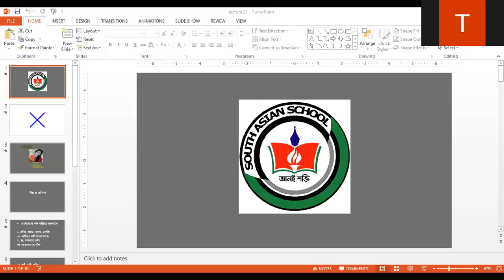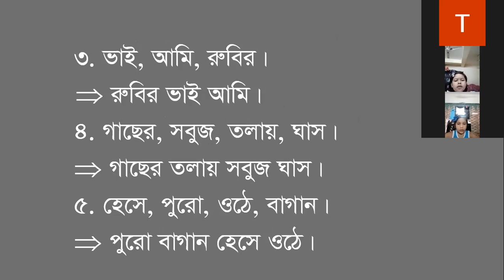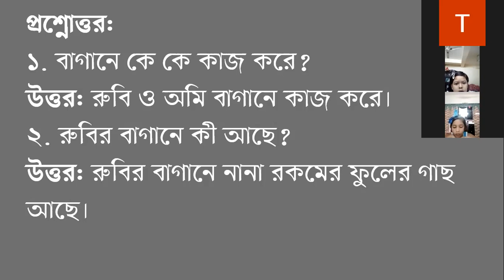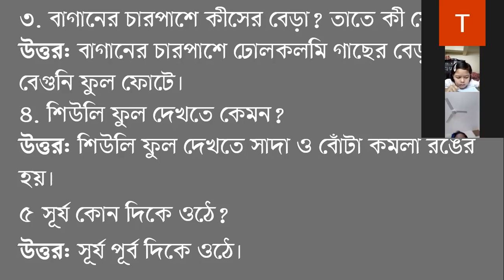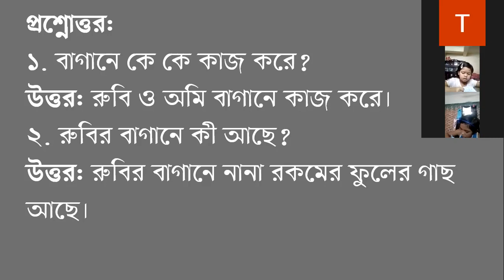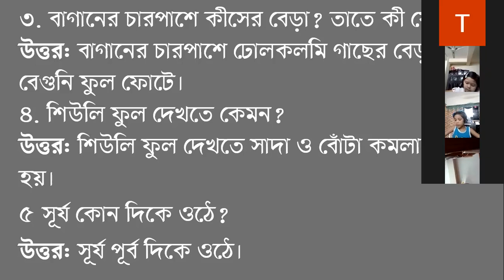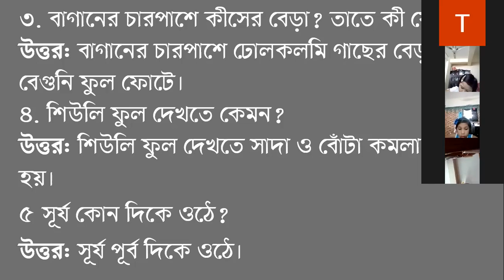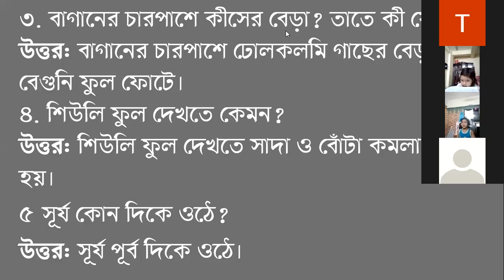Class 1 Bangla